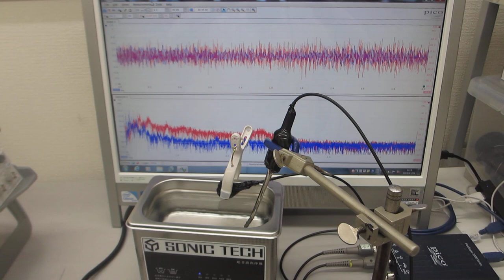超音波洗浄器のダイナミック制御実験（超音波システム研究所）